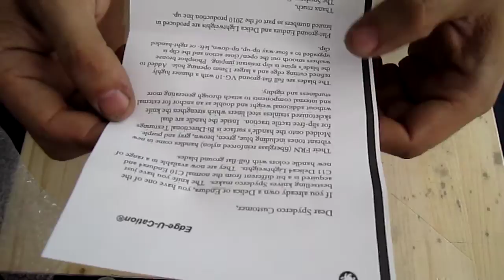Spyderco Delica 4 Out of the Box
Heute direkt nach der Arbeit schnell die Kamera aufgebaut und los geplappert ^^ na ja und so klingt es dan auch. Hoffe euch gefallen wenigstens die Bilder dazu :P